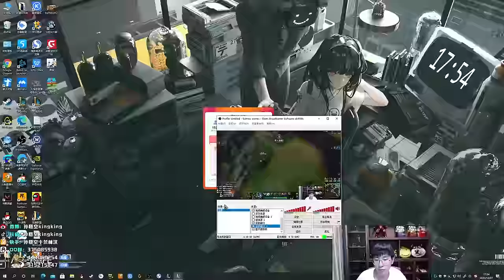【猴哥】蘭林漢悟空：人馬VS凱能 國服 塔下被反殺氣急敗壞口吐芬芳（20210101P1）